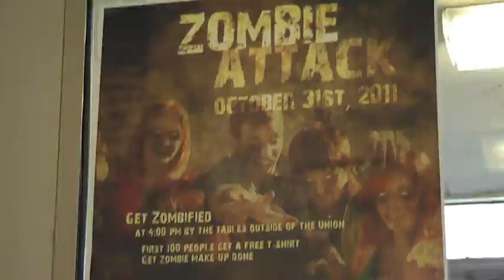Vidcon Allan Poe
schobaly bop!
My intro song for this video is "DFTBA" by Hank Green, used with permission of where you can buy the CD!